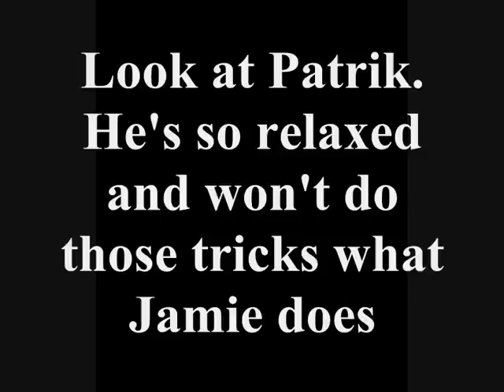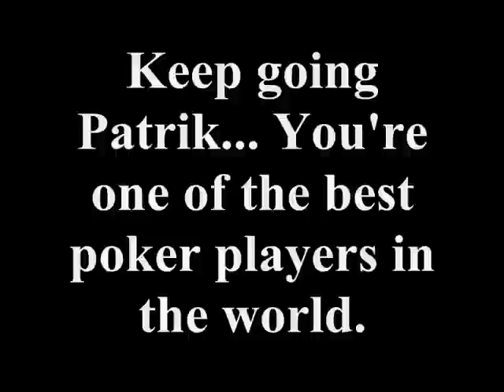Patrik Antonius - Finland is proud of you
Patrik antonius we all love you!